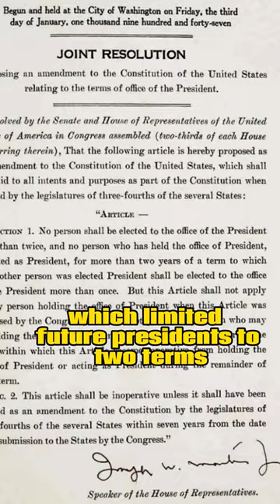FDR nominated for unprecedented third term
On July 18, 1940, Franklin Delano Roosevelt, America's 32nd president, made history by being nominated for an unprecedented third term. As a Democrat, he eventually served a record four terms in office, making him the only U.S. president to exceed the traditional two-term limit.

Born on January 30, 1882, in Hyde Park, New York, Roosevelt had a distinguished political career. He served as a New York state senator, assistant secretary of the Navy, and governor of New York before becoming president in 1932. During his first term, Roosevelt implemented the New Deal social programs to combat the Great Depression. He won his second term in a landslide victory against Alf Landon in 1936.

Despite the unwritten rule that limited presidents to two terms, Roosevelt believed it was his duty to lead the nation through the mounting crisis in Europe, dominated by Hitler's Nazi Germany. At the Democratic Party convention in Chicago on July 18, 1940, Roosevelt was nominated for a third term, facing criticism for breaking with tradition. However, he went on to defeat Wendell Wilkie in the general election, and his third term was marked by America's involvement in World War II.

In 1944, amidst the ongoing war, Roosevelt won a fourth term, defeating Thomas Dewey. Tragically, he passed away on April 12, 1945, at the age of 63, in Warm Springs, Georgia. Roosevelt's legacy led to the passage of the 22nd Amendment to the U.S. Constitution in 1947, which limited presidents to two terms. The amendment was ratified in 1951, solidifying the two-term tradition.